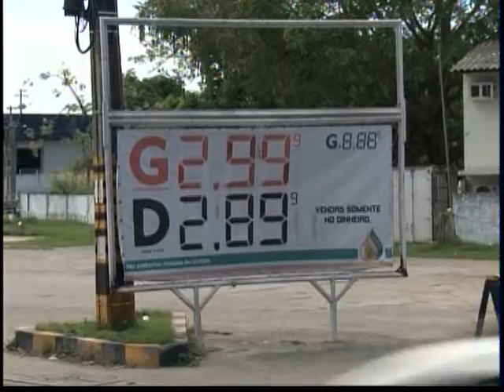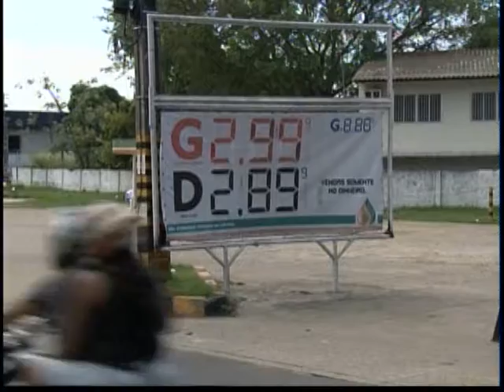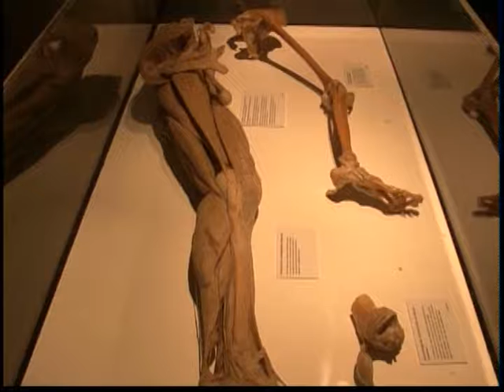Repórter Amazonas 07-06-2017